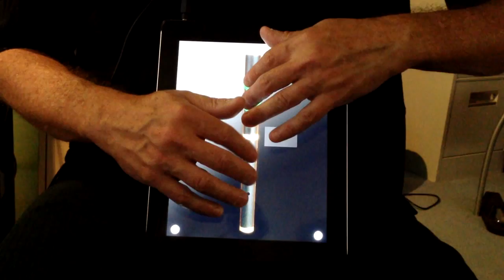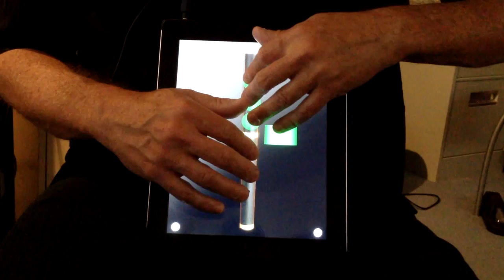"Irish Flute" - Traditional Irish Wooden Flute for the iPad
Irish Flute is an authentic sounding wooden flute for the iPad.

Version 2.1 adds reverb effects.

This is the perfect app for anyone interested in learning to play the Irish flute or pennywhistle, or someone who already plays the Irish flute and looking for way to practice tunes on their iPad when it might be inconvenient or impossible to play the real instrument.

The fingerings are based on those used for the real instrument and will also be immediately familiar to Irish pennywhistle and flute players.

The sounds are from high-quality per-note recordings of my 1857 English Metzler wooden flute.